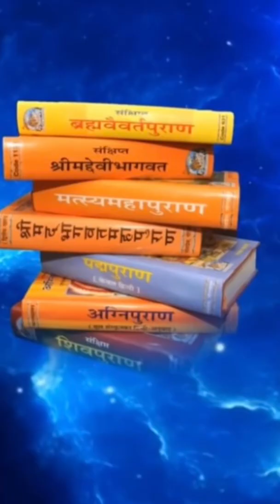महाभारत सँग सम्बन्धित रोचक तथ्यहरू/Mahabharat nepali Mahabharat Stories in Nepali /Mahabharat Katha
महाभारत सँग सम्बन्धित रोचक तथ्यहरू/Mahabharatnepalthedivinestoriesyoutube Hindu THEDIVINESTORIES
Video Title: महाभारत सँग सम्बन्धित रोचक तथ्यहरू
Channel-The Divine Stories
Language-Nepalese/Nepali
Source:Hindu Grantha, Internet
Editors:Sudip Khanak
Research:Bibek Adhikari
Script & Voice Over:Kushal Sharma

TheDivineStoriesYTC TheDivineStoriesYTC TheDivineStoriesYTC TheDivineStoriesYTC TheDivineStoriesYTC TheDivineStoriesYTC TheDivineStoriesYTC TheDivineStoriesYTC

The DivineStories YTC The DivineStories YTC The DivineStories YTC The DivineStories YTC The DivineStories YTC The DivineStories YTC

तपाईंले हेर्नु भएको भिडियो हिन्दू पौराणिक कथाहरू र लोक कथाहरूबाट प्रेरित छ।  यी कथाहरू हजारौं वर्ष पुरानो धार्मिक ग्रन्थहरूमा आधारित छन्।  कृपया ध्यान दिनुहोस् कि हामी कुनै व्यक्ति, सम्प्रदाय वा धर्मको भावनामा चोट पुर्‍याउने उद्देश्य राख्दैनौं।  यी पौराणिक कथाहरू शैक्षिक उद्देश्यका लागि मात्र हुन् ।

NepalandNepali
Hindu mythological Videos｡

The Divine Stories Nepal

TheDivineStoriesNepal

The Divine Stories Nepal रामायण महाभारत श्रीकृष्ण श्रीगणेश श्रीराम महादेव त्रीदेव त्रीदेवी दुर्गा नवदुर्गा पार्वती बिष्णु ब्रह्मा इन्ददेव श्रीमद्भागवत गीता पाण्डव कौरव दुर्योधन अर्जुन द्रौपदी भीष्म हरहर महादेव हिन्दु धर्म नेपाली हिन्दु दुर्वासा सप्तऋषी लक्ष्मी सरस्वति जय हनुमान कर्ण द्रोण एकलव्य चन्द्रमा सूर्य नवग्रह राहुकेतु गंगा वलराम शेषनाग बासुकी नाग गरुड कार्तिकेयश्रीस्वस्थानी एकलव् यधृतराष्ट रामायण महाभारत श्रीकृष्ण श्रीगणेश श्रीराम महादेव त्रीदेव त्रीदेवी दुर्गा नवदुर्गा पार्वती बिष्णु ब्रह्मा इन्ददेव श्रीमद्भागवत गीता पाण्डव कौरव दुर्योधन अर्जुन द्रौपदी भीष्म हरहर महादेव हिन्दु धर्म नेपाली हिन्दु दुर्वासा सप्तऋषी लक्ष्मी सरस्वति जय हनुमान कर्ण द्रोण एकलव्य चन्द्रमा सूर्य नवग्रह राहुकेतु गंगा वलराम शेषनाग बासुकी नाग गरुड कार्तिकेयश्रीस्वस्थानी एकलव्यधृतराष्ट पुराण वेद उपवेद ग्रन्थ उपनिषद् Ramayana Mahabharata Shrikrishna Sriganesha Shriram Mahadev Tridevi Durga Navdurga Parvati Bishnu Brahma Inddev Shrimadbhagvat Gita Pandava Kaurava Duryodhana Arjuna Draupadi Bhishma Harhar Mahadev Hindu Dharma Nepali Hindu Durvasa Saptarishi Lakshmi Saraswati Jai Hanuman Karna Drona Eklavya  Veda Upveda Granth Upanishad
MATSYA KURMA BARAHA NRISINGHA BAMAN PARSHURAM SRIRAM SHRIKRISHNA LORD BUDDHA KALKI
🙏 thank you 🙏  jay sriganesh, mata parvati, lord shiva, lord krishna, jay hanuman, jay sriram
KushalSharma kushalsharma Kushal Paudel KushalPaudel